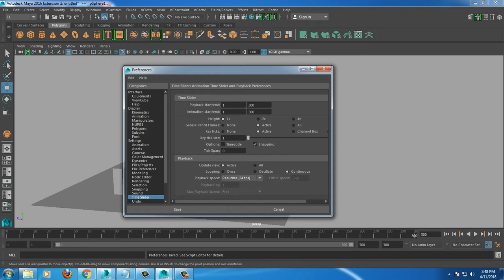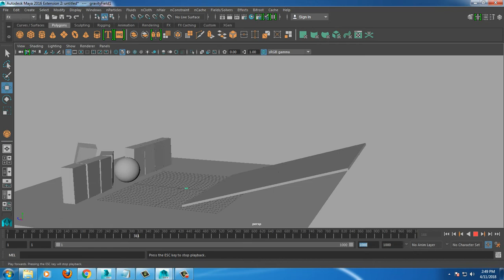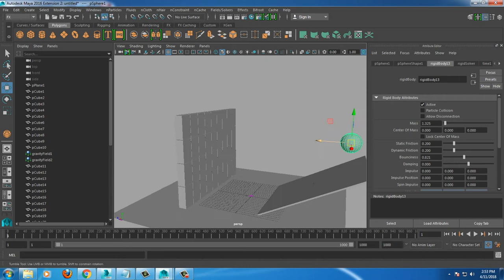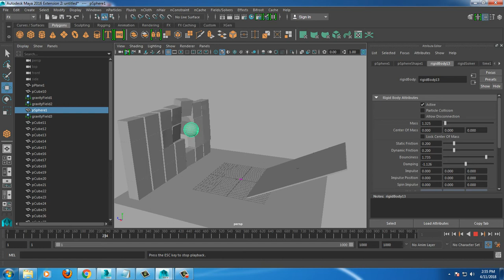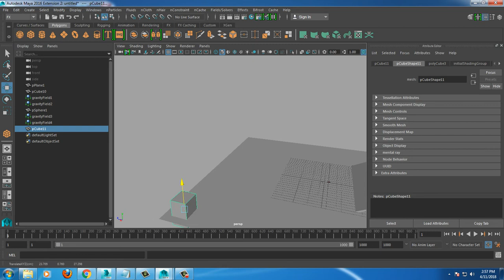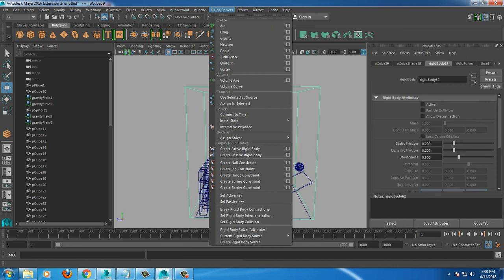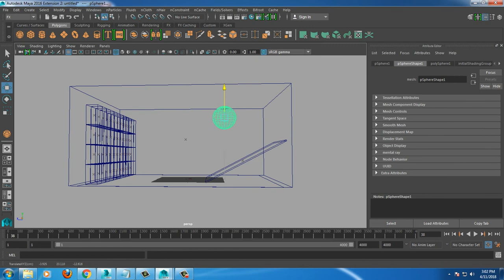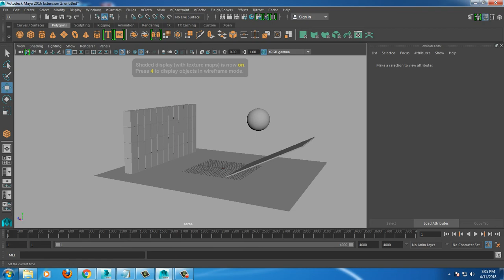Tutorial on Creating active and passive rigid body in Maya.